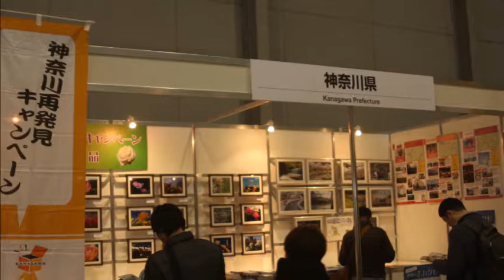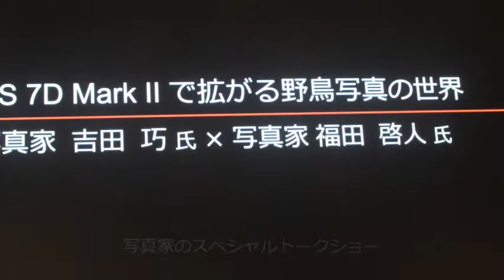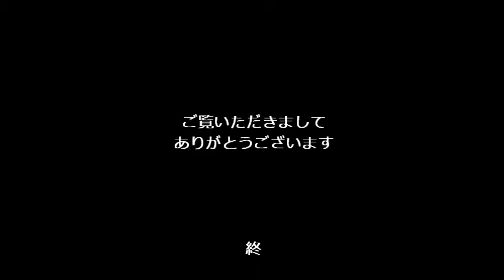CP＋2015 パシフィコ横浜 2015年2月14日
camera & photo imaging show 2015に行ってきました。